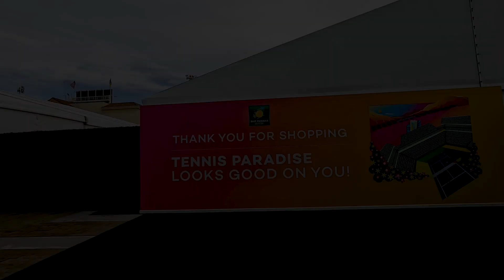BNP Paribas Open Retail Experience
Welcome to Tennis Paradise! Get an inside look at the enhanced on-site retail experience at the BNP Paribas Open operated by Legends.